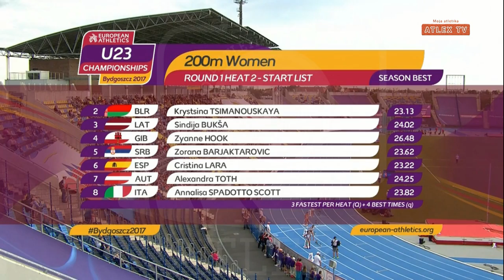European Championship U23 - 200m women, qualification